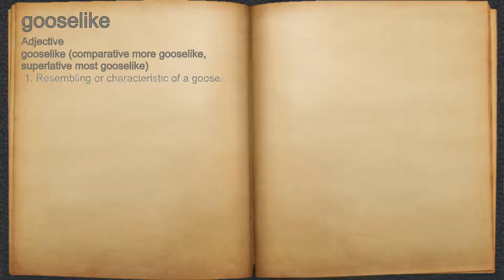What does gooselike mean?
A spoken definition of gooselike.

Intro Sound:
Typewriter - Tamskp